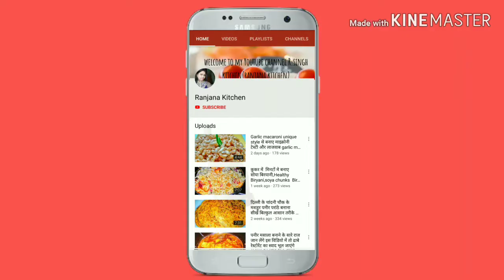❤रक्षाबंधन स्पेशल❤ | फिरनी रेसिपी | Rice Mango Phirni Recipe in Hindi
फिरनी रेसिपी रक्षाबंधन स्पेशल
 Rice Mango Phirni

Ingredients:
Rice-1&1/2 cup
Milk-1 L
Sugar-1&1/2 cup
Elaichi Powder- 1/2 spoon
Mango Juice
Khoya-1 cup